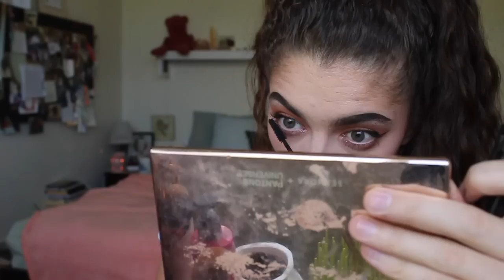makeup tutorial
yo this was simple. like deadass. music will be added. i know frist one is o mistress mine by Vincy Vidal but cant remeber the uthas. i hope you enjoy